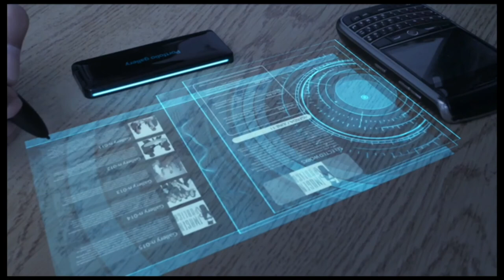Imagen PúblicaTv: Mariano Abreu con que KewenaOnda: Luis Salazar y Juan Antonio Paez (Japi)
Don Mariano Abreu entrevista en nuestro segmento Personal Branding a Luis Salazar y Juan Antonio Paez, cantante y mánager respectivamente de la agrupación KeWenaOnda, conozcan su interesante historia.